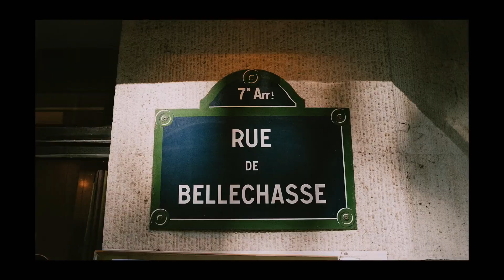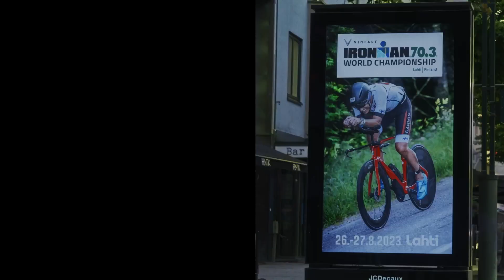10 dni z życia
Trzy główne triathlony, trzy różne kraje, trzy strefy czasowe. Wszystko w 10 dni. To było wyzwanie dla triatlonisty CADEX Kristiana Blummenfelta.

Może się to wydawać szalone, ale Blummenfelt jest przyzwyczajony do prób zrobienia niemożliwego. Ten 10-dniowy okres zawodów i podróży skupiał się wyłącznie na jednym: przygotowaniach do Igrzysk Olimpijskich w 2024 roku.

W części wycieczki dołączył do niej inny Norweg i triatlonista sponsorowany przez CADEX @gustav_iden. Oto historia tego, jak poszło.